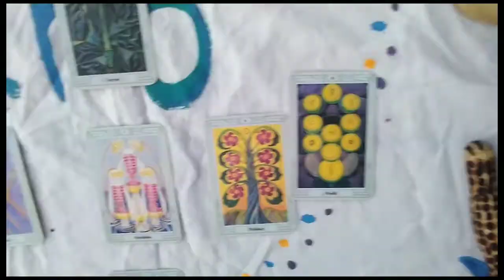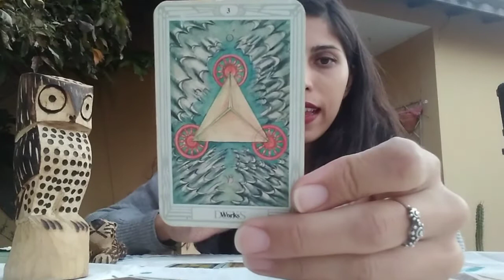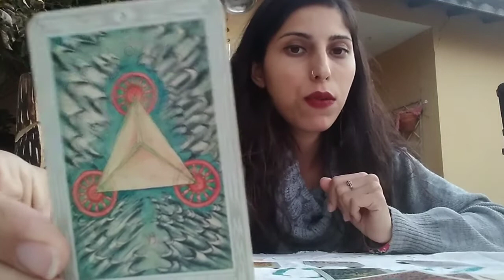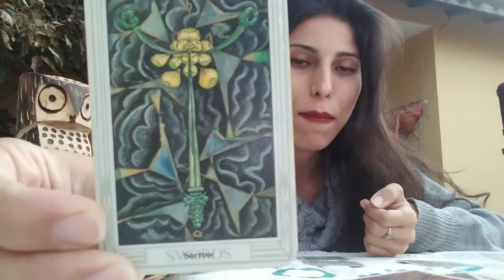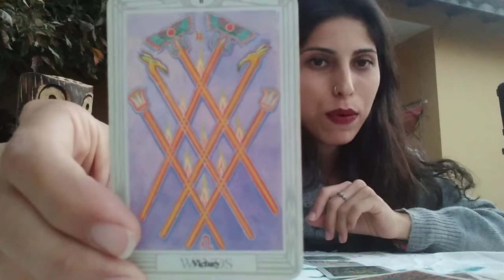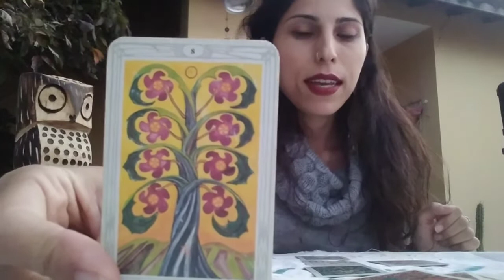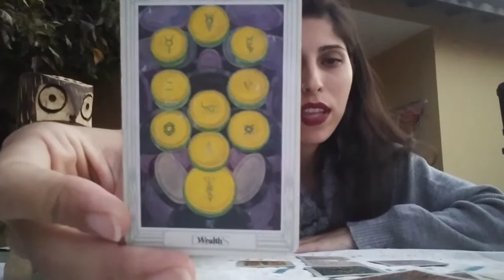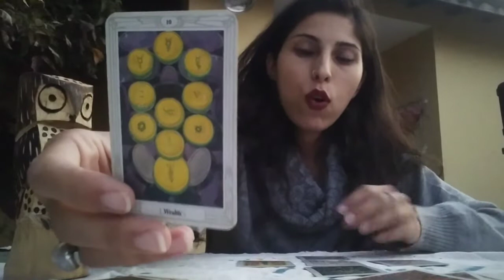🔮Tarot da Lua Nova em Câncer♋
🔮Tarot coletivo da Lua Nova em Câncer♋, que inicia-se neste 28/06/22. Sistema utilizado no vídeo Thoth Tarot
Meu nome é Muriel, te auxilio a se conhecer mais profundamente através do tarô, astrologia e numerologia.
Vamos fazer uma leitura? Entre em contato  (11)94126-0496 - Muriel

Link para adquirir meu curso de Tarot de Marselha na plataforma Hotmart
Meu canal musical e de arte-educação aqui no youtube